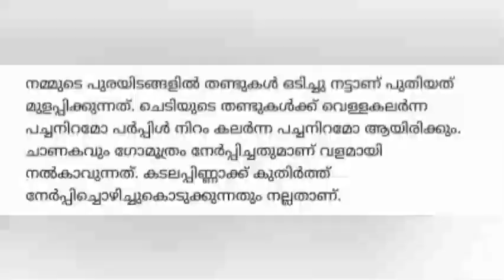പനിക്കൂർക്ക ബജി HEALTHY SNACK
പനിക്കൂർക്ക ഗുണങ്ങൾ